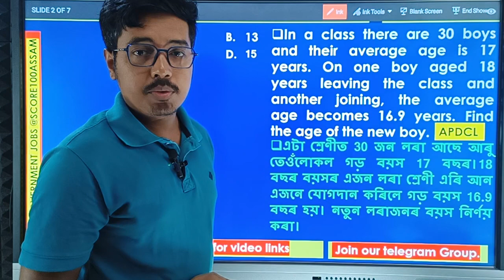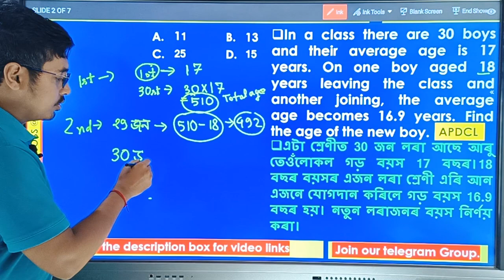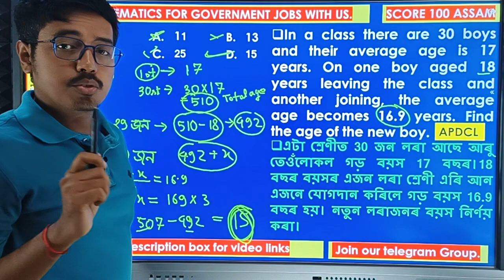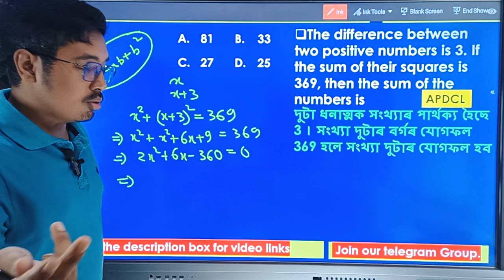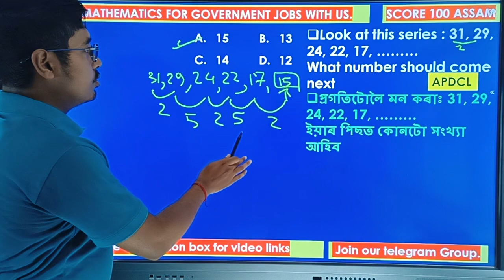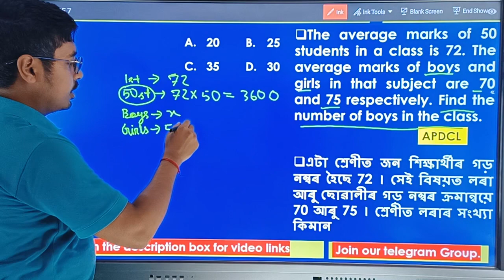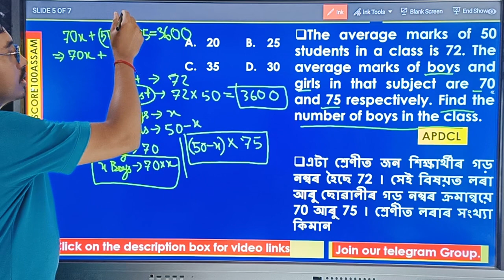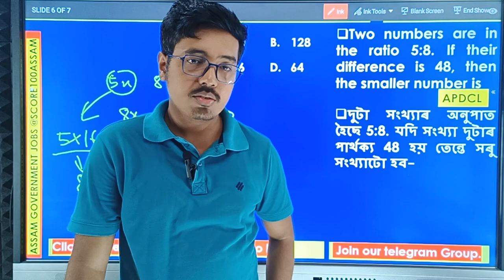🔴👉 Class 18 / Important Questions / Mathematics / Assam Government Job / চৰকাৰী চাকৰিৰ নিযুক্তি